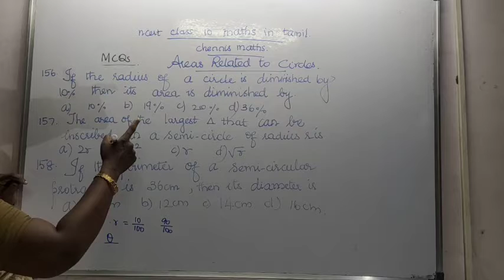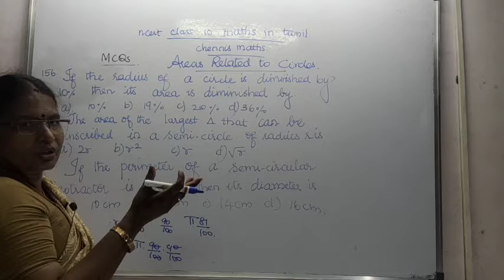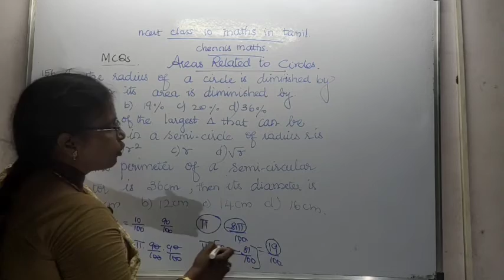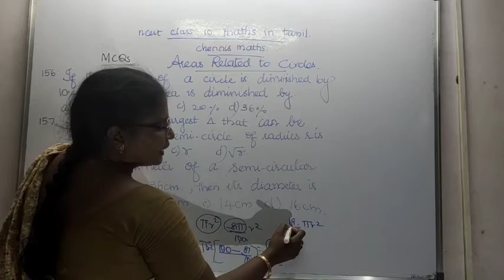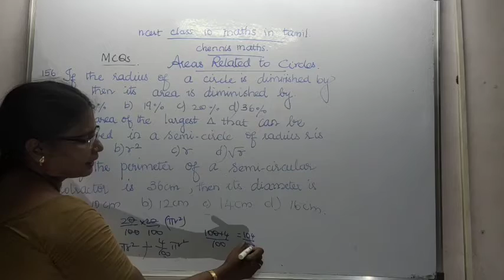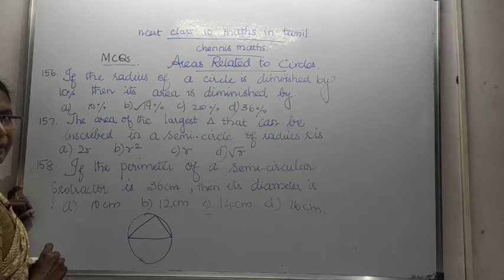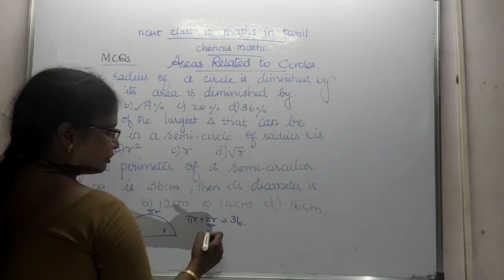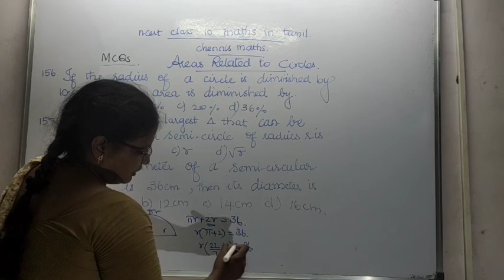Term 1 MCQS Qn 156 to 158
Deals with Area Related to Circles